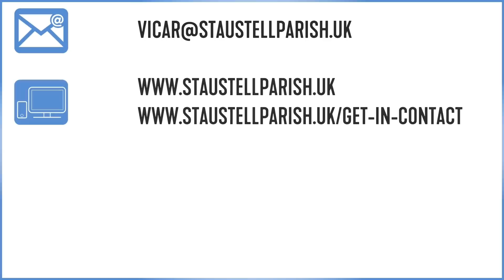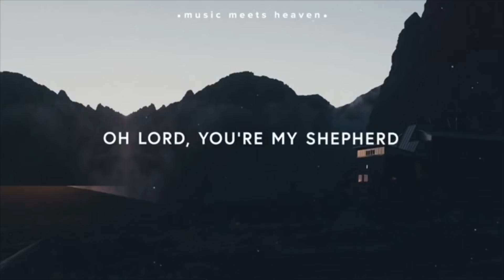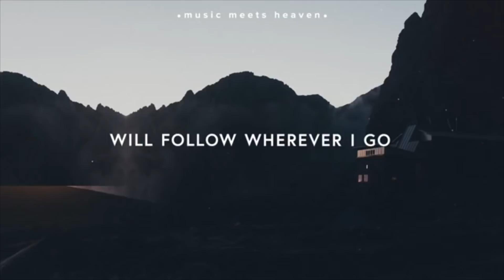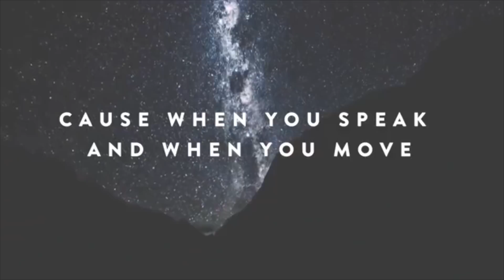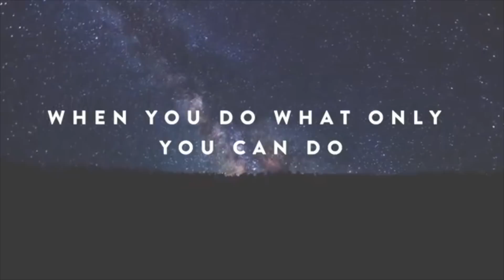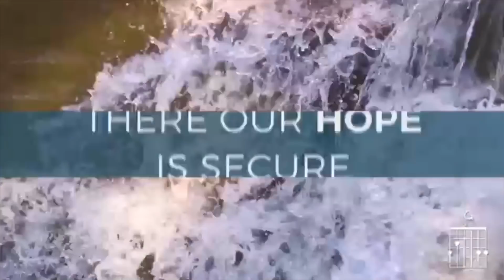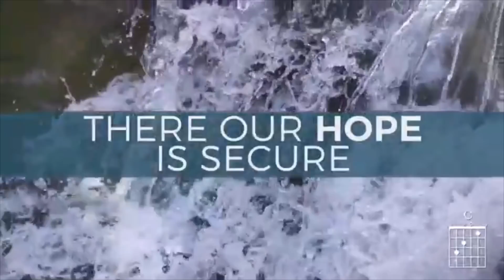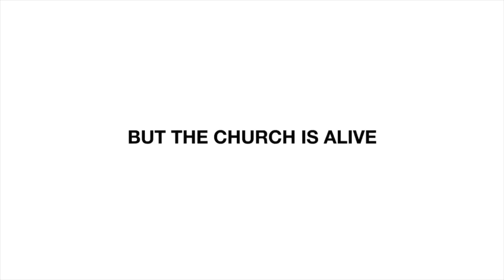Virtual Church: Contemporary, 26 July 2020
Encountering God: unearthing gems from scripture to enrich our lives today. A contemporary gathering to equip, encourage and activate disciples of Jesus.